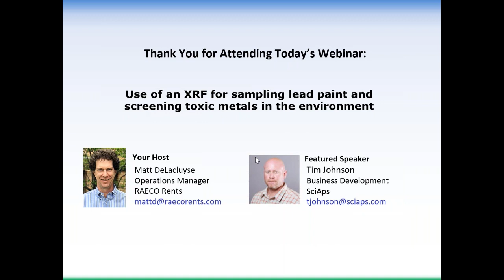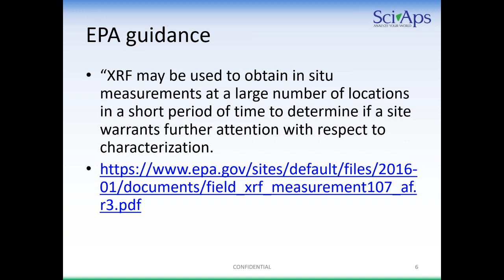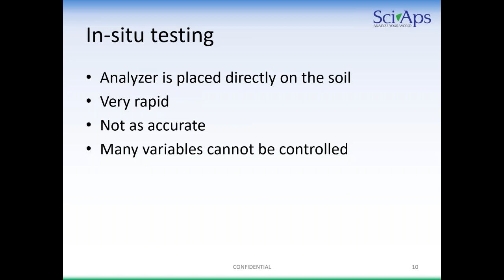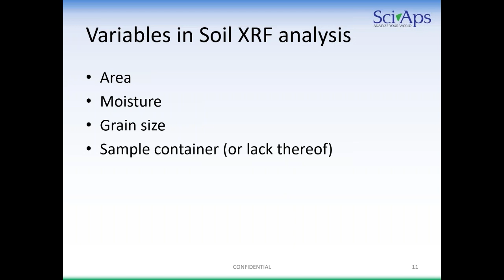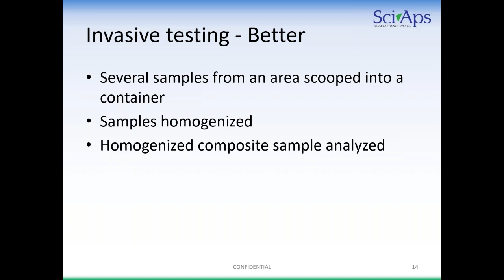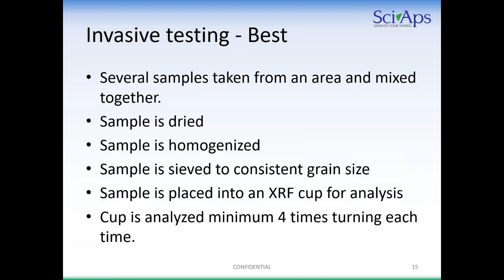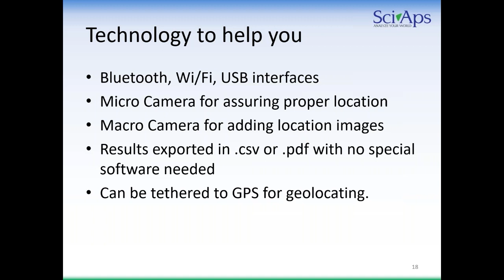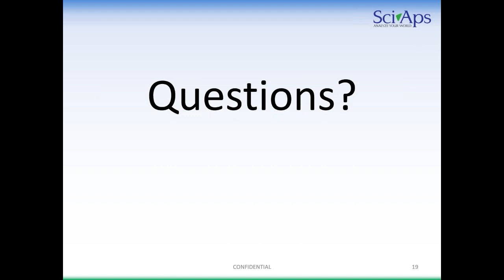Use of an XRF for sampling lead paint and screening toxic metals in the environment 1 Hour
In this webinar Tim Johnson with SciAps talks about sampling with the XRF X-550.